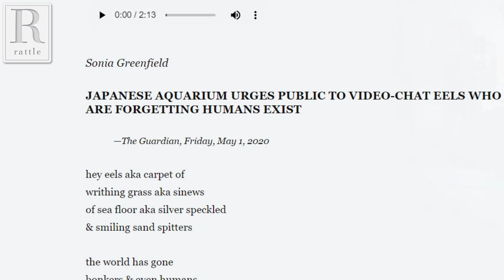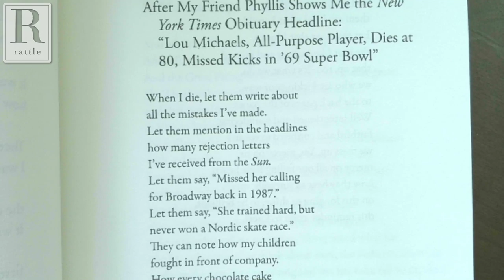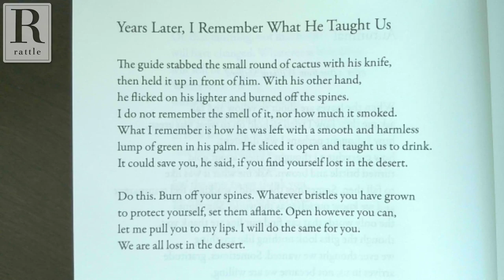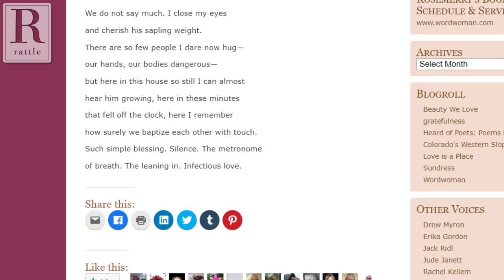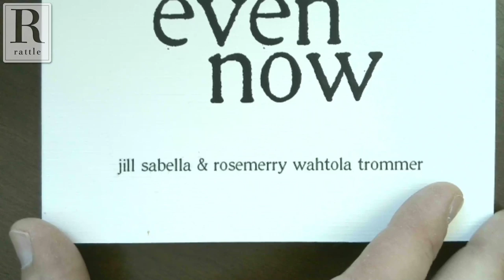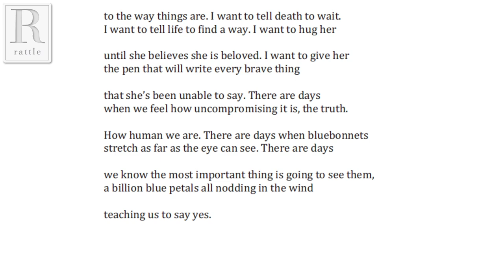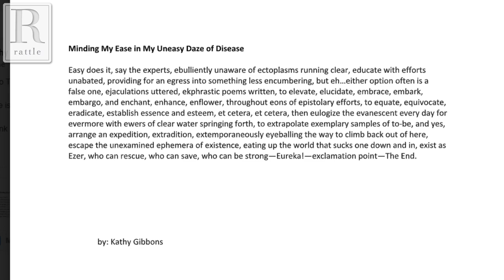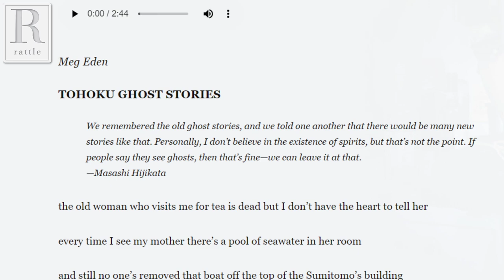Rosemerry Wahtola Trommer | Rattlecast #41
Episode #41 welcomes Rosemerry Wahtola Trommer and her most recent book, Naked for Tea. Rosemerry has been a regular contributor to Poets Respond and the Ekphrastic Challenge for years.

Rosemerry Wahtola Trommer lives in southwest Colorado and is the author of eleven collections of poetry. Her poems have appeared in O Magazine, Rattle.com, TEDx, in back alleys, on A Prairie Home Companion, and on river rocks she leaves around town. She’s taught poetry for Think 360, Craig Hospital, Ah Haa School for the Arts, Weehawken Creative Arts, Camp Coca-Cola, meditation retreats, addiction recovery programs, hospice, and many other organizations. She’s won the Fischer Prize, Rattle’s Ekphrastic Challenge, the Dwell Press Solstice Prize, the Writer’s Studio Literary Contest, and was a finalist for the Colorado Book Award. As Colorado’s Western Slope Poet Laureate (2015–2017), she created and curates Heard of Poets, an interactive poetry map. She earned her MA in English Language & Linguistics at UW-Madison. Since 2006, she’s written a poem a day. One-word mantra: Adjust. Naked for Tea was a finalist for the 2017 Able Muse Book Award.

As always, we'll also include live open mic for responses to our weekly prompt. For details on how to participate, either pre-recorded, via Skype, or by phone, go

This Week's Prompt:
Run-on-sentence poem. Write a prose poem consisting of one long sentence (commas and other punctuation OK).

Next Week's Prompt:
From the perspective of a ghost or spirit.

The Rattlecast will be livestreaming on YouTube, Facebook, and Periscope.